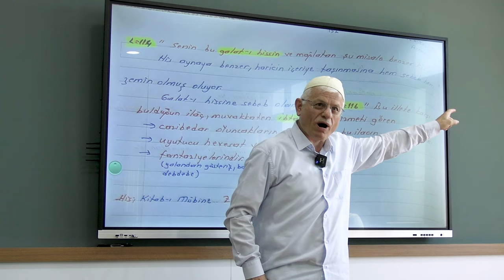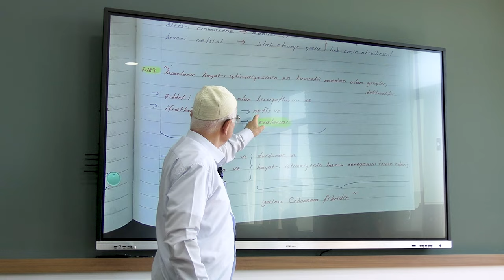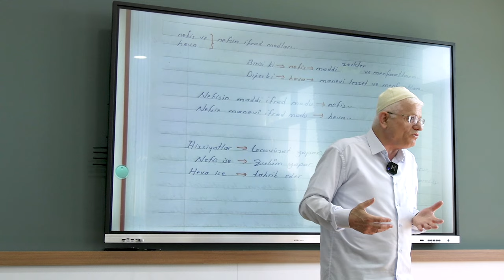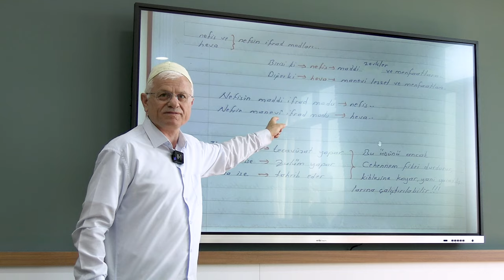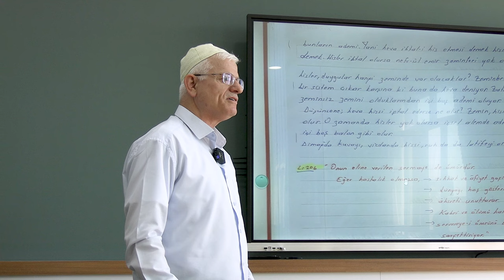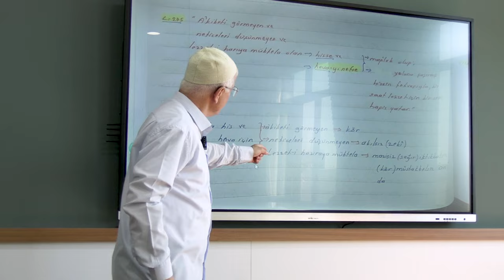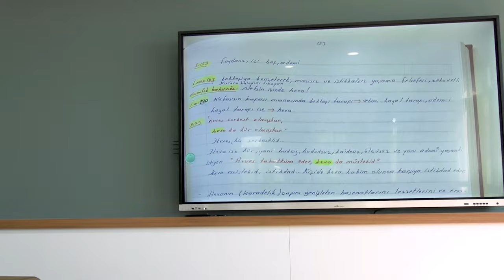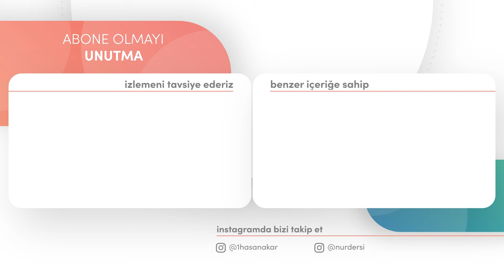CEHENNEM FİKRİ CEHENNEM HİSSİNİ AKTİF EDİNCE ONUN O HEVASINI SUSTURUYOR! DİMAĞ-237 HİS-8